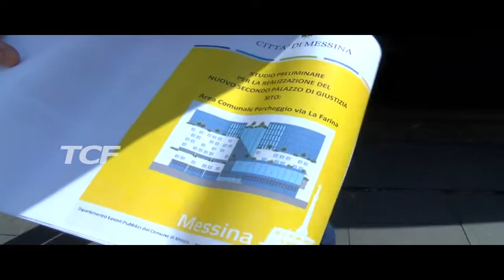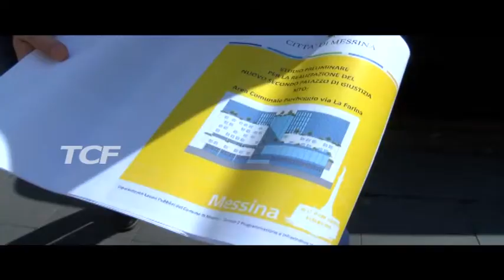SECONDO PALAGIUSTIZIA IL 23 LUGLIO INCONTRO AL MINISTERO DELLA DIFESA